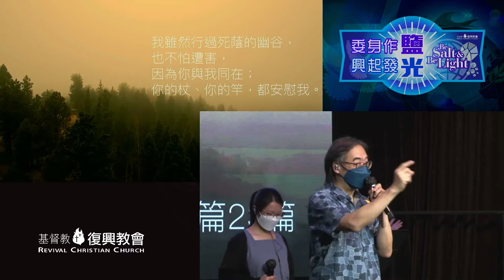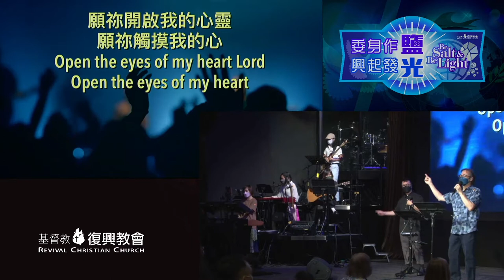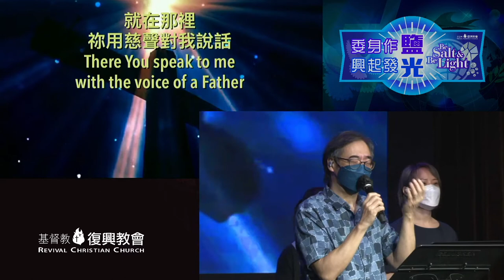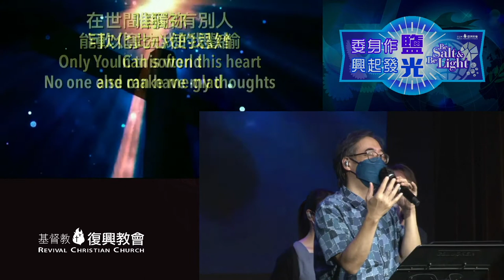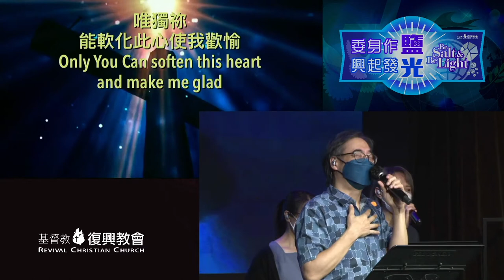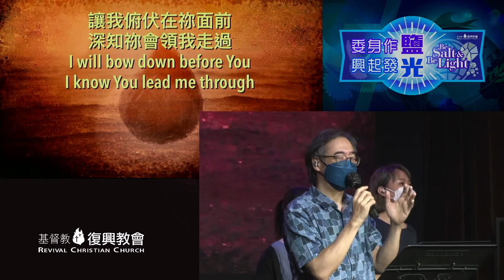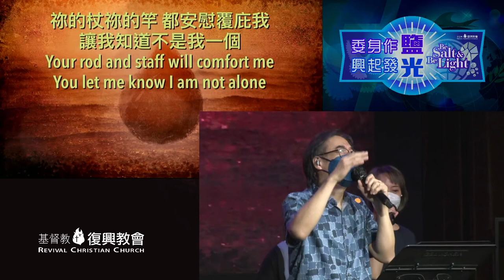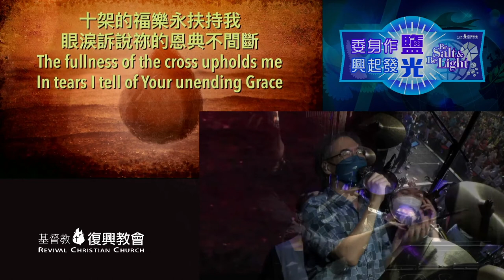主日敬拜（李啟明弟兄）2022年9月18日｜何其偉大｜願祢開啟我的心靈｜避難所｜一生的恩惠